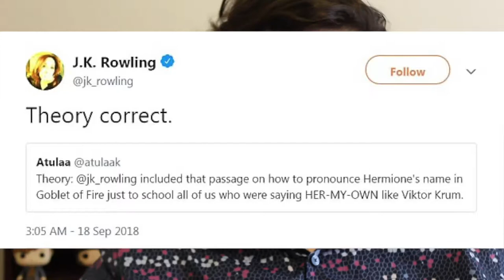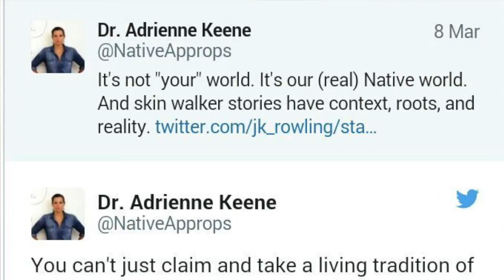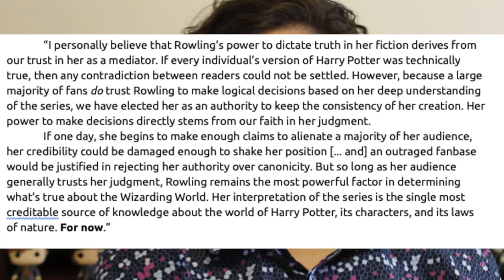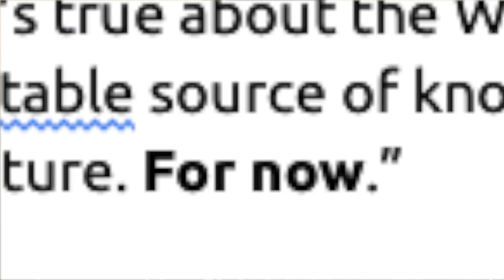What is Harry Potter Canon? | A Video Essay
Does the recent JK Rowling Twitter controversy make her an unreliable source of knowledge about the Harry Potter universe? Maybe maybe not. YOU decide... after watching this video.